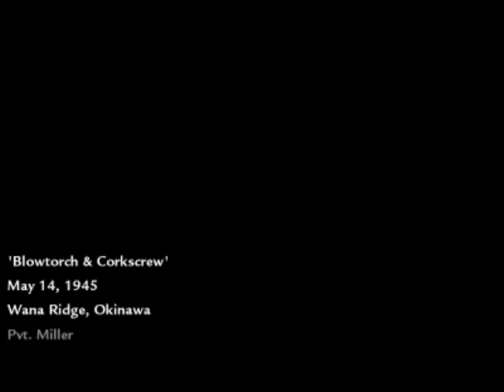[BFG] Call of Duty: World at War [C6][B1]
Almost done guys.. Almost done..